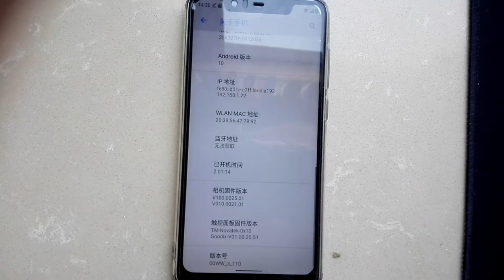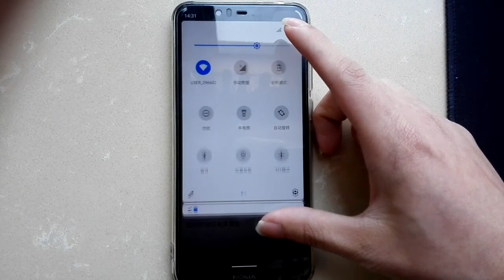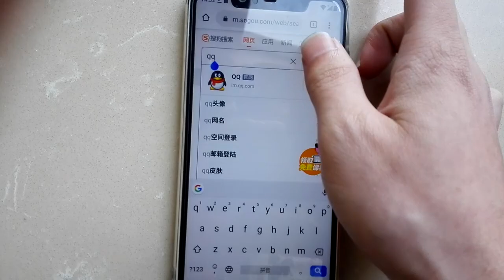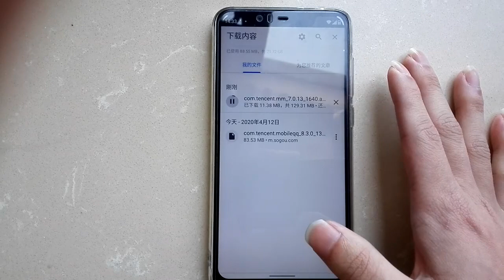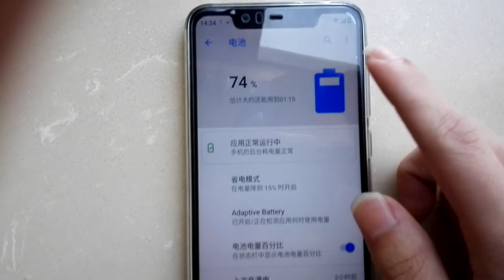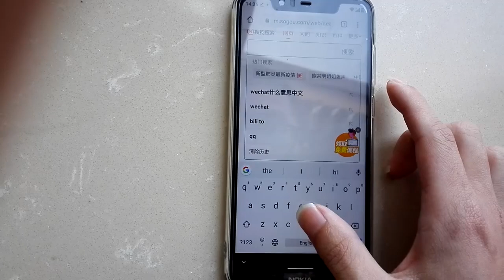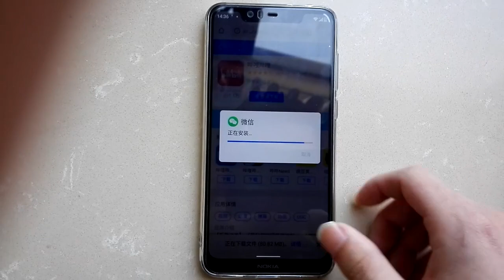[HCTSW Exclusive] First look about Android 10 internal experience on Nokia 5.1 Plus X5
Where to request bootloader unlock for Nokia 5.1 Plus - Nokia X5?

If you're not from China (including HK/MO/TW), sorry, cannot help you.